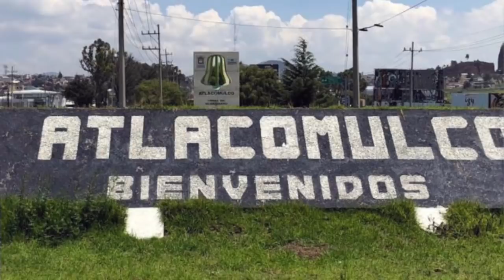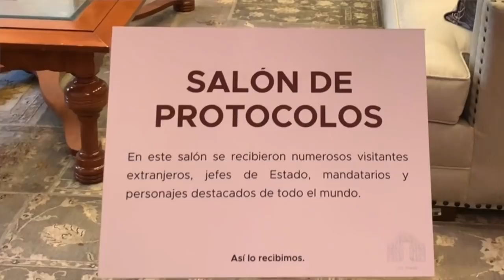¡EL BUNKER Y AMOR DE ENRIQUE PEÑA NIETO!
Hoy en exclusiva, les contamos sobre todas las novedades que actualmente tiene el ex Presidente de México Enrique Peña Nieto y su aún esposa Angélica Rivera "La Gaviota".